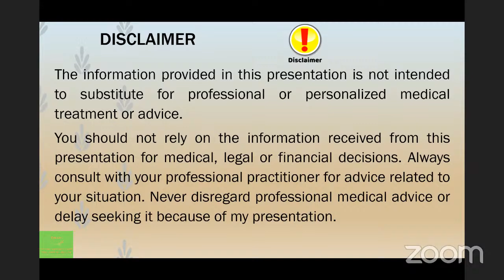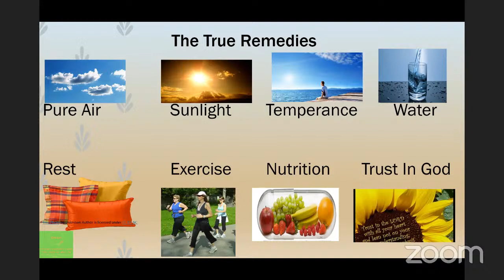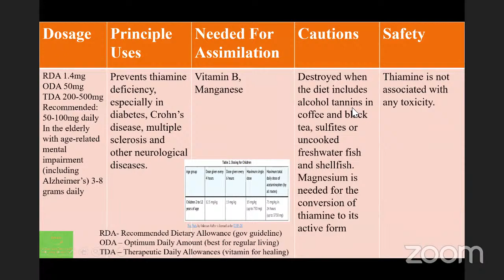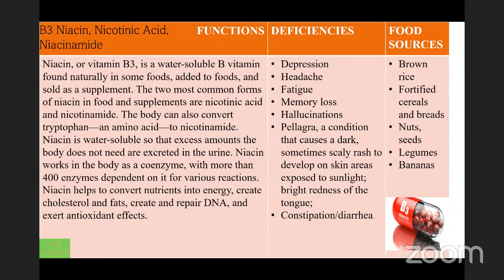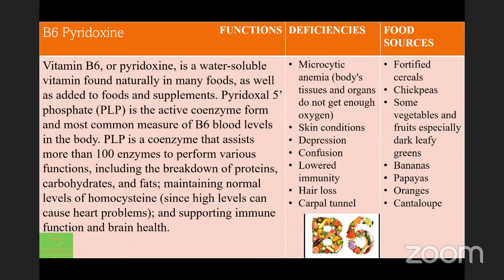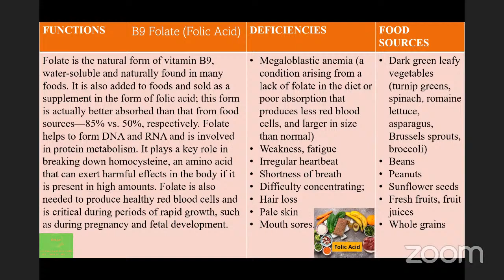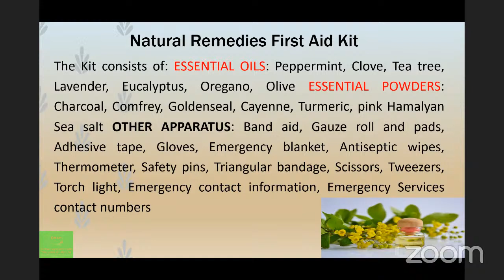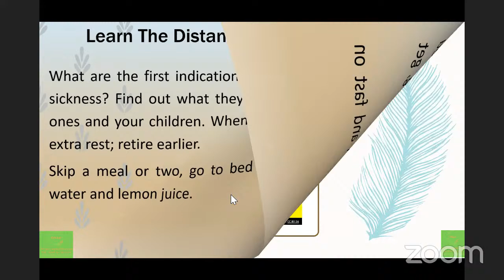All You Need To Know About B Vitamin Deficiency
It should be known that, the curse causeless shall not come, (Proverbs 26:2) and disease never comes without a cause. Ministry of Healing pg. 94